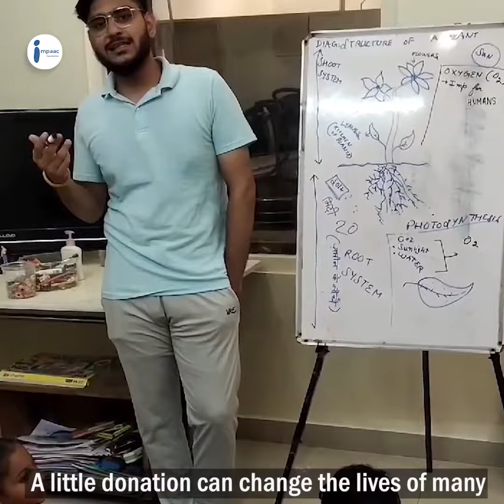Help HLCO To Provide Proper Education To Underprivileged Children - Impaac Foundation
Aryaman is dedicatedly working for their empowerment and building little minds of future India. Your contribution can lead them to next level.
Checkout our campaigns using 🎯:
Feel free to read our blogs using 📖 :
Impaac for a real dynamic Impact! An impact startup passionate about solving global challenges through social entrepreneurship! We believe in the "POWER OF POSITIVE IMPACT"✨.
We here at Impaac serve folks to get aware about the needs of our planet. We holistically cover people, pets, plants, environment and the societal constituents. Our aim is to contribute and take a step ahead for the welfare of the society. Combining technological skills with our social responsibilities is our unique trait.
You are warmly welcomed to create campaigns based on any cause and be a part of our hybrid community 🥳
for more information.
Follow us on other social media platforms